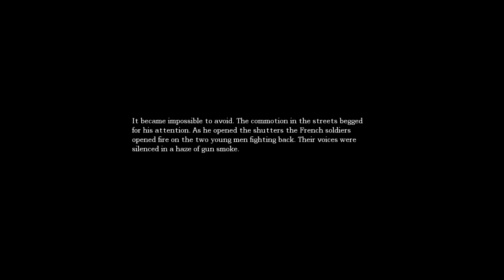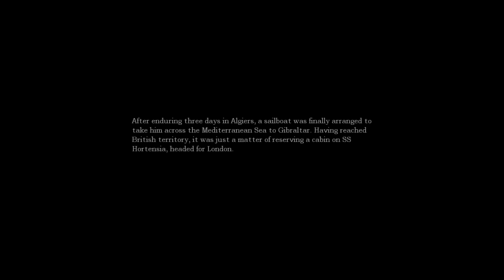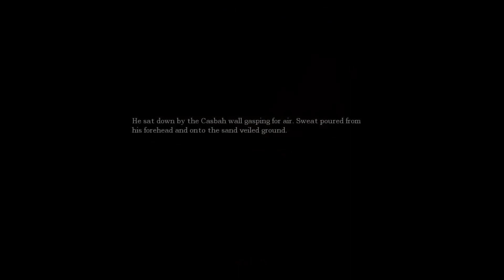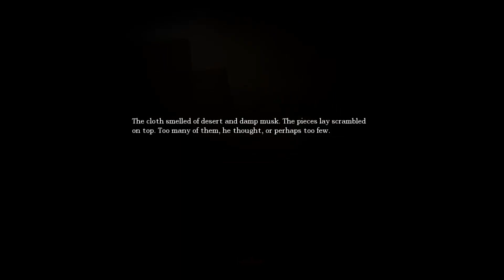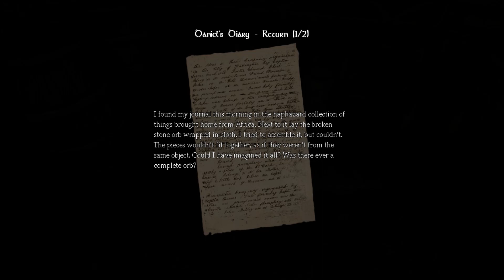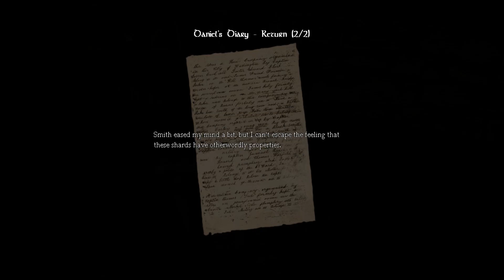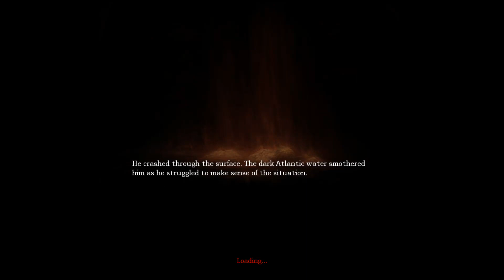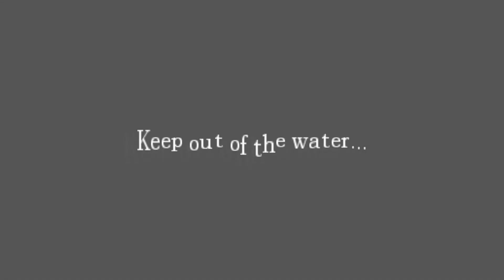Amnesia: The Dark Descent - A Flood in the Cellar Archives - Part 2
Keep out of the water.